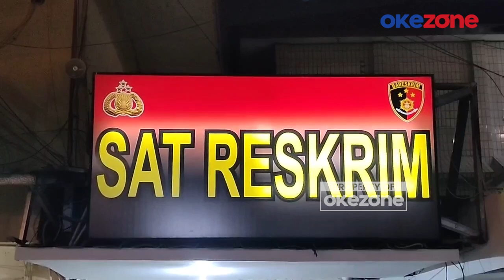Tampang Pemilik Daycare di Depok yang Lakukan Penganiayaan Diringkus Polisi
Satreskrim Polres Metro Depok menangkap dan menetapkan MI sebagai tersangka penganiayaan sekaligus pemilik daycare. MI dijemput di rumahnya di kawasan Cisalak, Cimanggis pada Rabu (31/7/2024) malam. Kapolres Metro Depok, Kombes Arya Perdana, mengatakan pelaku adalah MI, pemilik daycare dan diketahui ada korban lainnya yang terekam di video rekaman kamera pengawas setelah dilakukan penelusuran.

Hingga kini, polisi masih meminta keterangan pelaku terkait penganiayaan tersebut. Atas perbuatannya, pelaku diancam dengan UU Perlindungan Anak Pasal 80 Ayat 1 dan 2 dengan ancaman hukuman 15 tahun penjara.